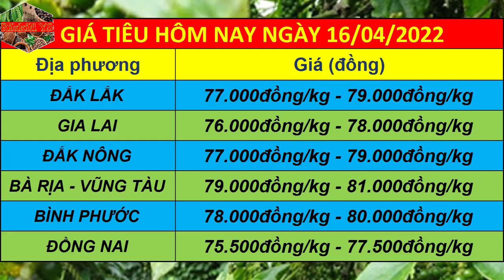Dự báo giá tiêu ngày 16/4/2022 | Giá tiêu tăng nóng liên tục thương lái mạnh tay gom hàng đầu cơ